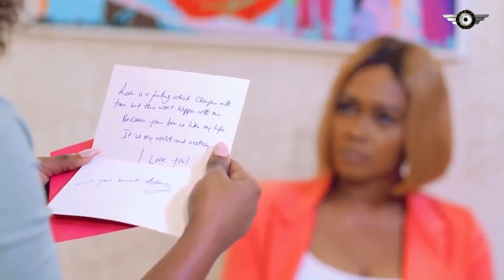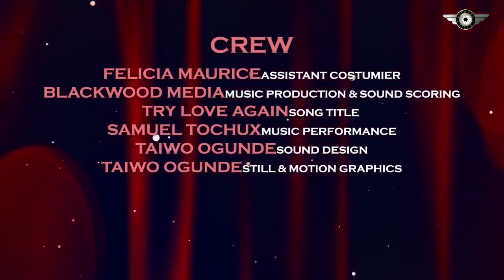How The Arrogant Billionaire C E O Fell In luv Wit D Poor Guy Dat Came In Search Of A Cleaner Job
The Arrogant Billionaire CEO Vow Never 2Luv Any Man After Everything But D POOR Errand Boy Won Her Heart-Nigerian movie